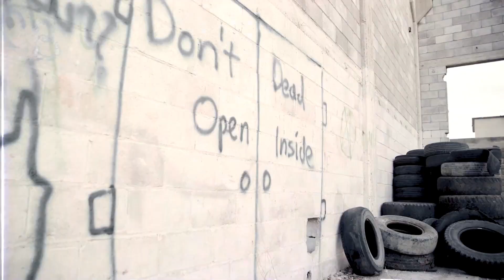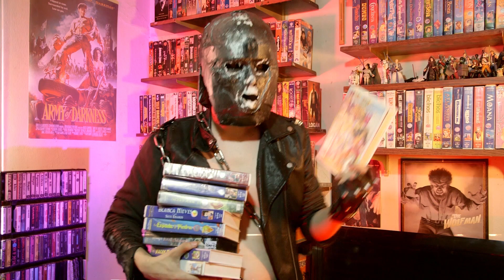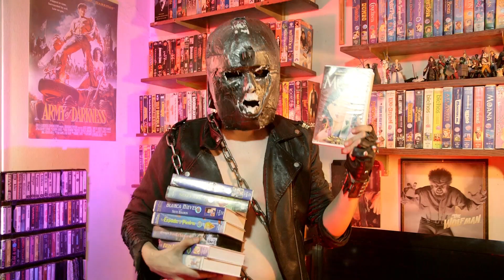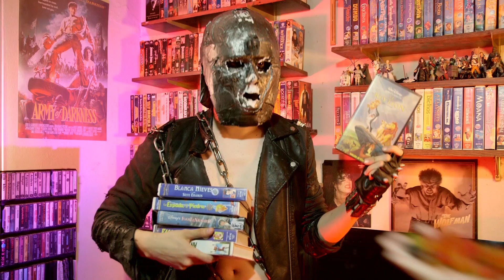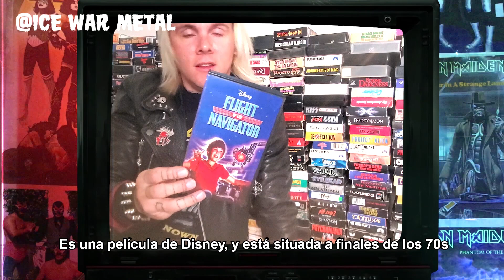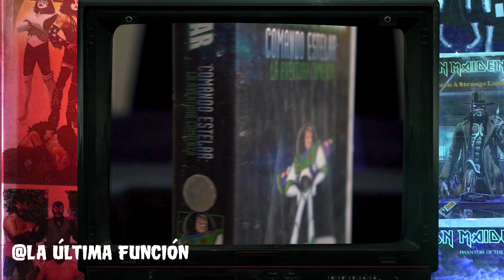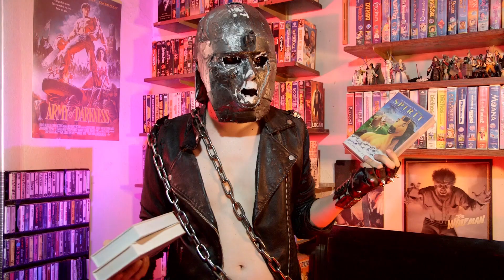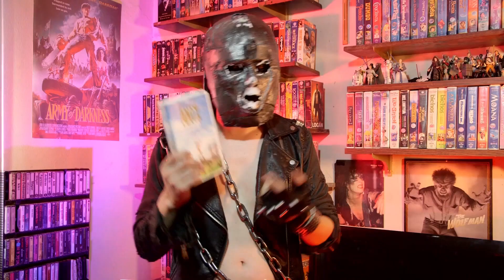¡PELíCULAS DE NUESTRA INFANCIA! - VHSStack! Especial de Mil Suscriptores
¡Muchísimas gracias a toda la raza que se dio la vuelta para hablar de algunas de las películas que formaron parte de su niñez! Por favor visítenlos y déjenles un comentario.

Además, muchas gracias a las personas que hicieron posible la realización de este video:
Roberto Preciado - Director de fotografía
Alejandro Rivas - Asistente de edición
@MusikeDiDiable - Ambientación musical

¡¡COMPREN SUS CAMISETAS DE LA DEVASTACIÓN!!
-Modelos Disponibles: Negro con Verde y Blanco con Verde...si no no fuera thrasshhh
-Realicen el pago a la cuenta asignada y así nomás alabbb

También acuérdensen que ya pueden mandar sus paquetes a mi humilde búnker siguiendo la dirección
Esteban Rodríguez
Apartado Postal 5-06 C.P. 83191

Time Stamps:
Intro: 00:00
Cronohiki: 02:34
Codename Fulcrum: 05:07
Heavy Metal Tyrants: 07:24
Videoclub Weird!: 10:22
Cosas de la Julia: 11:37
Secret Galaxy: 13:54
Ice War Metal:  15:47
Mi Tata: 17:24
Psh Pelón: 19:39
Cinerds: 22:50
Se acabó: 27:33
CÓMPRENME UNA CAMISETA ALB: 28:38
Encore: 30:51